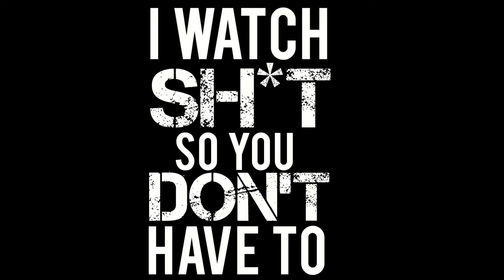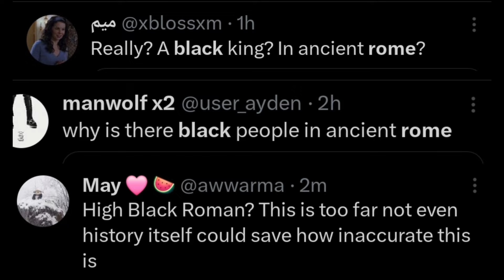GLADIATOR 2 FAKE OUTRAGE! BLACK ROMAN BACKLASH IS DUMB! | REEL SHIFT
My reaction to the controversial Gladiator II trailer! And the fake outrage over Denzel Washington's character!